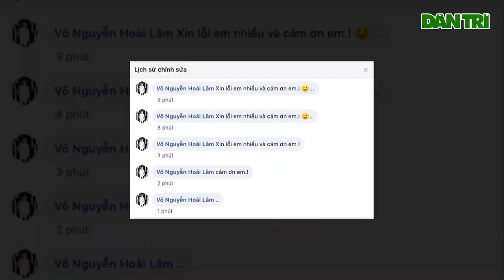3 tiếng trước khi Bảo Ngọc công khai ly hôn, Hoài Lâm đăng status đầy ẩn ý bằng lời nhắn gửi tới con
Thông tin vợ chồng Hoài Lâm chính thức đường ai nấy đi sau khi về chung nhà và có 2 con gái đang trở thành tâm điểm gây xôn xao khắp MXH. Trước khi Bảo Ngọc bất ngờ đăng chia sẻ với những dòng cuối cùng viết cho chuyện tình của mình và gửi tới Hoài Lâm, giọng ca "Như những phút ban đầu" cũng từng có những chia sẻ ẩn ý về chuyện ly hôn.